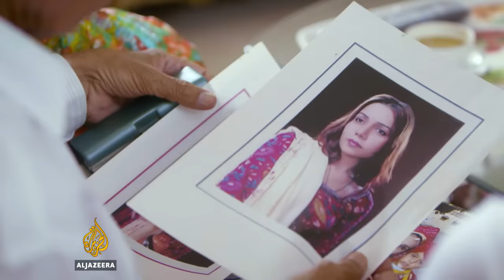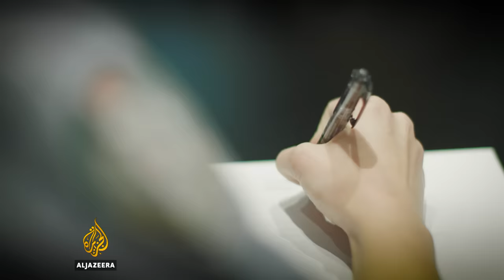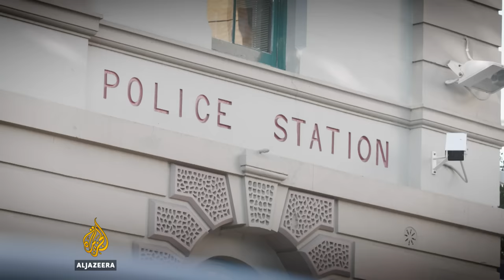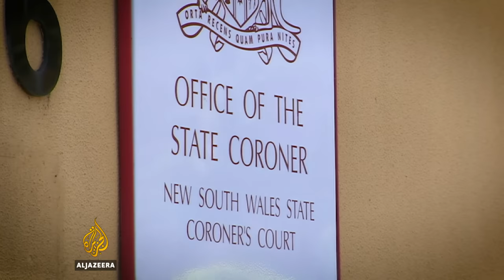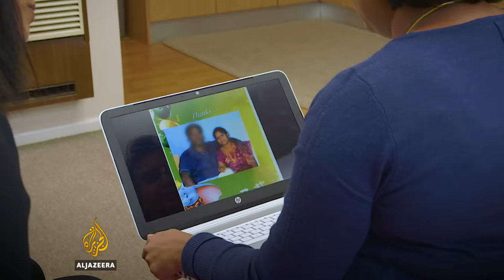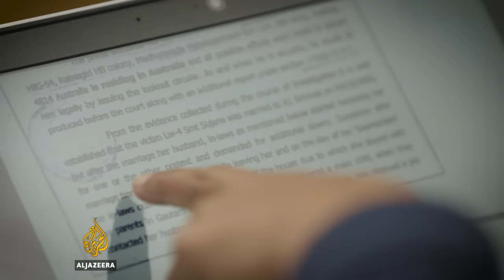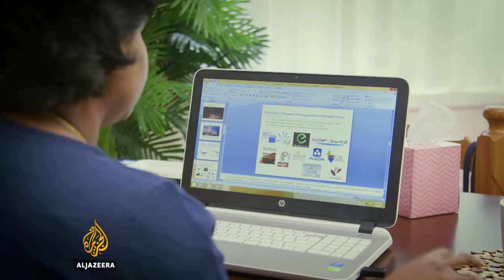🇦🇺 Australia's Dowry Deaths l 101 East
It’s the day many families in India spend their lives dreaming of and saving for: their daughter’s wedding. But behind the veil of the big Indian wedding lurks a hidden menace - dowry deaths.

In India, one woman dies every hour in a dowry-related case. Dowry is a social tradition where the families of Indian grooms can make endless financial demands of the bride’s family.

In extreme circumstances, the newlywed bride can be murdered by her in-laws, or driven to commit suicide.

And now, 101 East reveals that this deadly tradition has arrived on Australian shores.